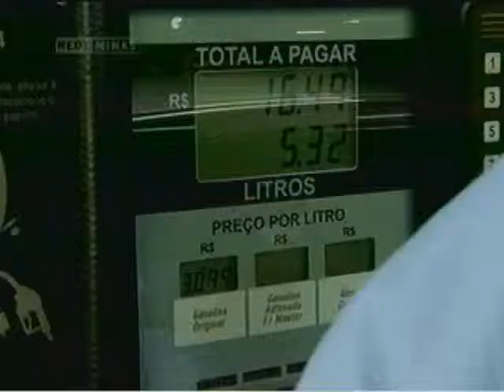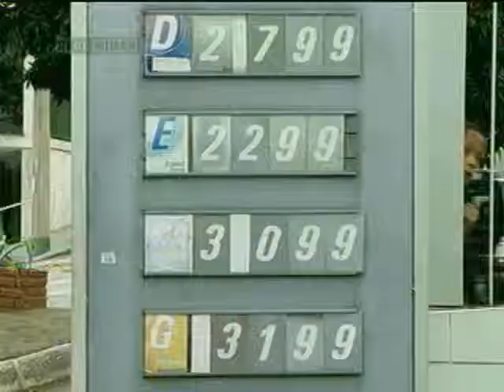Aumento do preço da gasolina - Jornal Minas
17/12/2013 - Os motoristas da capital estão buscando alternativas para driblar o aumento no preço dos combustíveis. Nem sempre trocar a gasolina pelo álcool é vantajoso e ai, pesquisar, acaba sendo a única opção do consumidor.